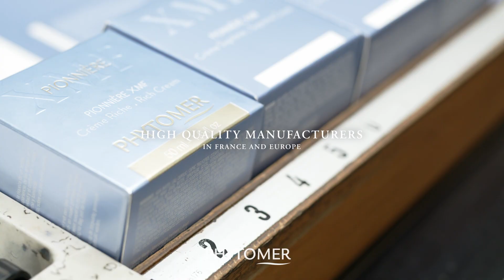PHYTOMER'S SUSTAINABILITY COMMITMENT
At Phytomer, we are continually committed to preserving our skin and nature.